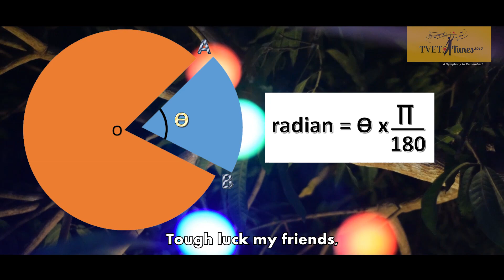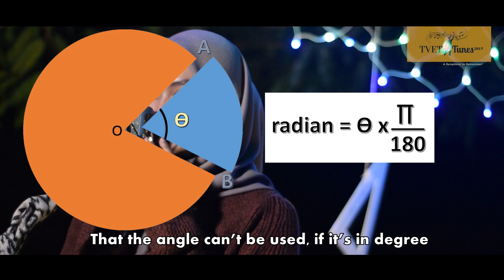TVET Tunes - The Area of Sector PMM 2019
15th August 2019
PMM

This video explains the formula for calculating the area of sector.

Concept Music: Rude by Magic!

Director/Editor/Cameraman/Graphic/Beats
NUR MUHAMMAD DARWISY RIFAI BIN NOOR-AL-ANUAR

Technical Support 1/Lighting/Soundman
ADIB HAFIZUDIN BIN HALIM

Vocalist/Props/Technical Support 2
NURUL NADZIRAH BINTI ABDUL HAKIM

Technical Support 3/Special Effects/Makeup
ZAHIDA AQMAR BINTI ZAMRI

Supervisor
AZRINA BINTI MOHMAD SABIRI